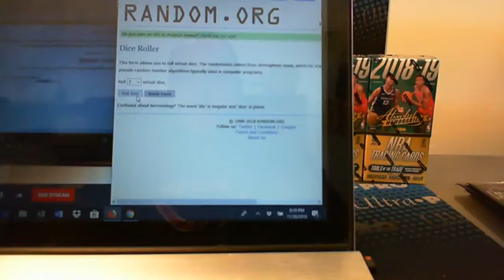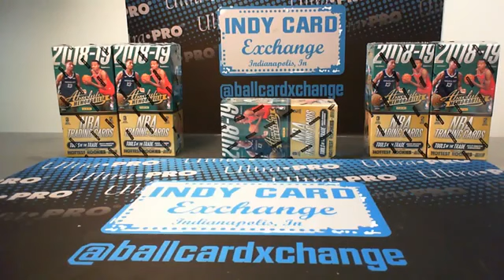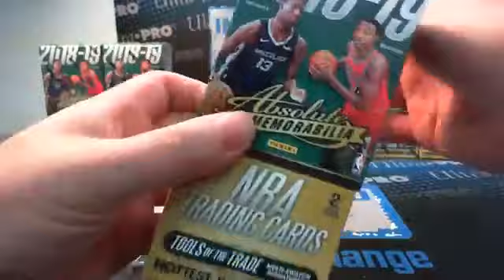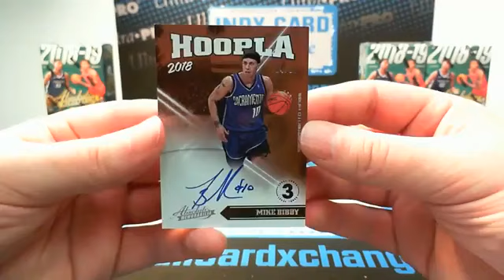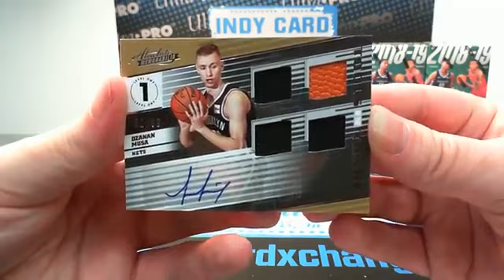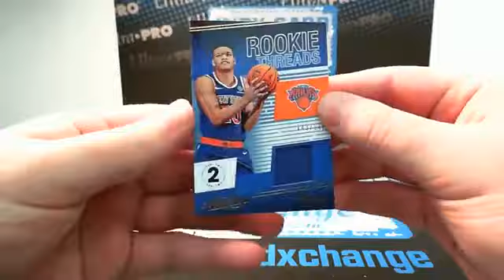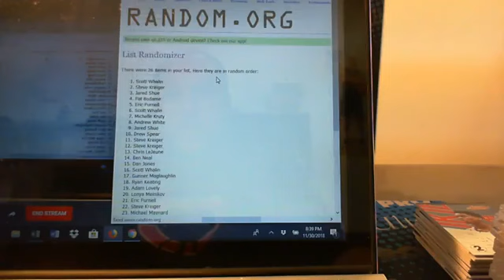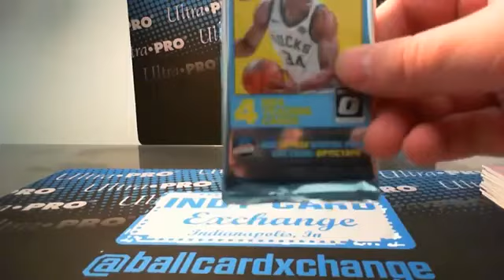2018-19 Panini Absolute Basketball 1/2 Case Break (Full Break Video)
Live sports card break for 1/2 case (5 boxes) of 2018-19 Panini Absolute basketball by Exchanger Card Breaks presented by Indy Card Exchange